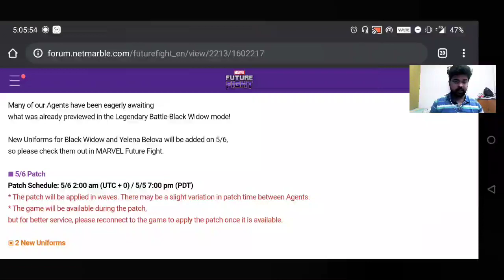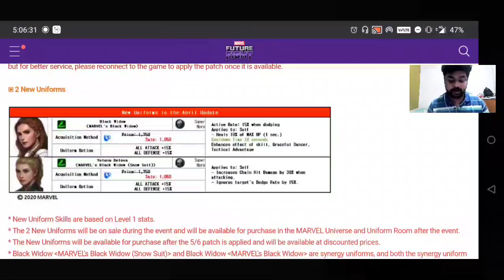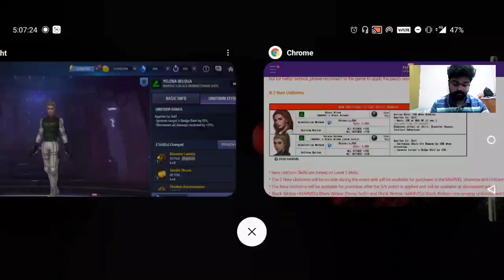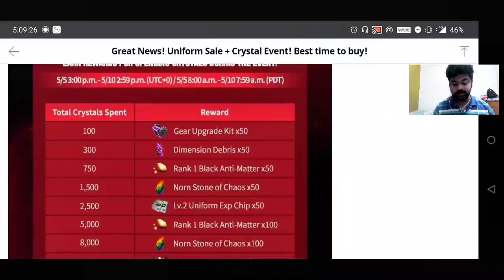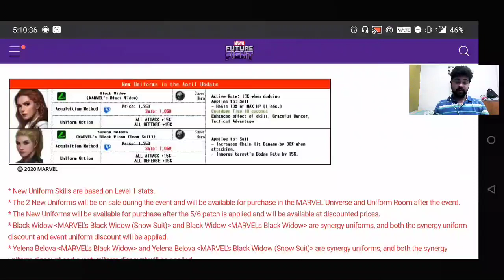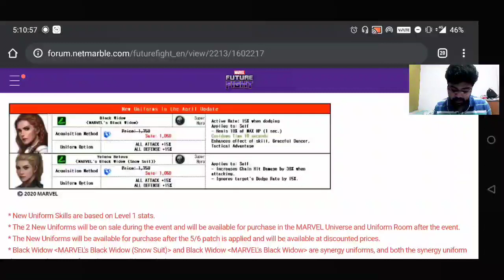Uniform Sale Coming । 2 New Uniforms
318% 1.59K/500 epic gamer fr!! (shadow99)
Hey Everybody, As discussed in earlier videos, new uniforms for Black widow and Yelena has been announced.
And the most awaited Uniform sale event is also coming.